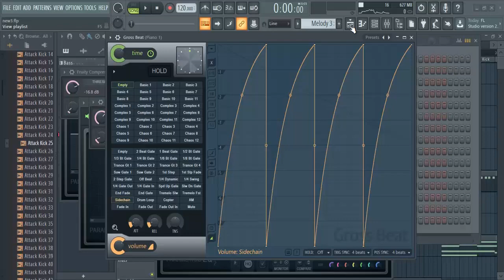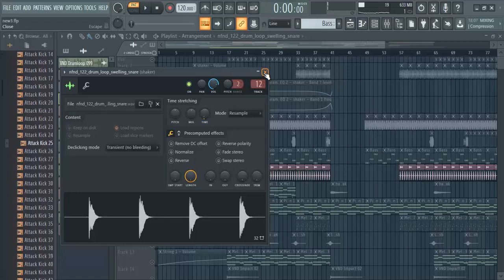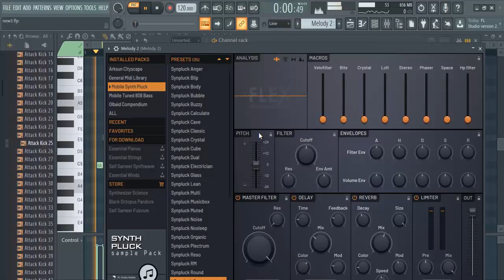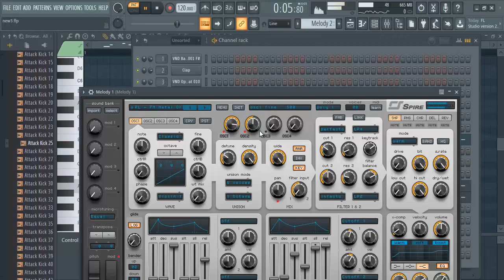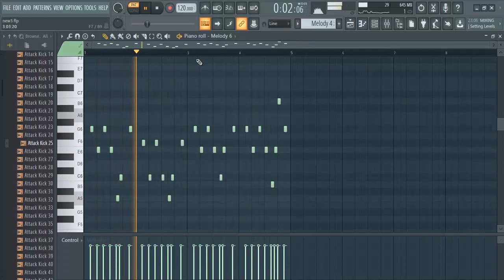basic summer sound with fl studio